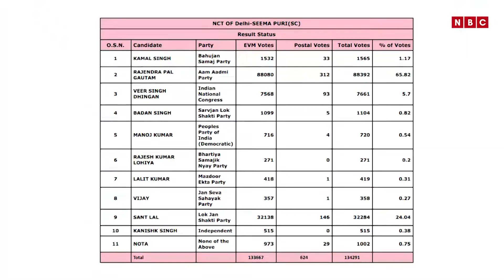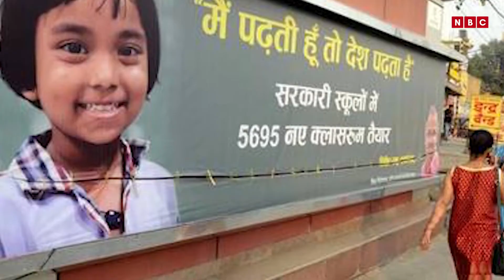सीमापुरी विधानसभा में राजेंद्र पाल गौतम द्वारा किये गए विकास कार्यों की प्रचंड बहुमत से जीत